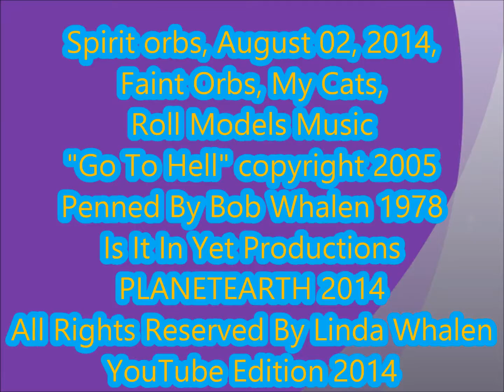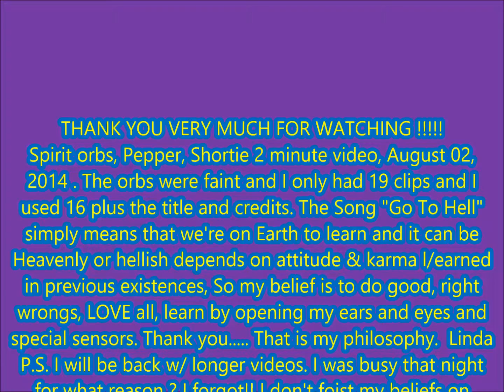Spirit orbs, August 02, 2014, Faint orbs, Roll Models music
Faint Spirit Orbs, Pepper, Selfies, Music "Go To Hell" ...